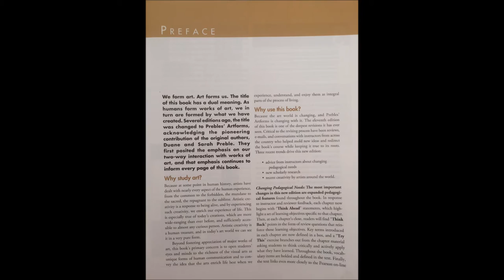Prebles' Artforms Eleventh Edition by Patrick Frank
happen to be taking art appreciation class with this textbook?

Contents(0:04)
Acknowledgements
Preface
MyArtsLab
Ch.1: The nature of art and creativity (page 1 @ 0:16)
Ch.2: The purposes and function of art (page 20 @ 0:35)

key terms from ch.1:
abstract art- art that depicts natrual objects in simplified, distorted, or exaggerated ways
content-the meaning or message communicated by a work of art, including it emotional, intellectual, symbolic, thematic, and narrative connotations
form-the total effect of the combined visual qualities within a work, including such components as materials, color, shape, line, and design
iconography-the symbolic meanings of subjects and signs used to convey ideas important to particular cultures or religions
medium(plural media)- a particular material along with its accompanying technique
nonrepresentational art- art without reference to anything outside itself
representational art-art that recognizably represents or depicts a particular subject

chapter 2 key terms:
aesthetics-in the art context, the philosophy of art focusing on questions regarding what art is and how it is evaluated, the concept of beauty, and the relationship between the idea of beauty and the concept of art
idealism-the representation of subjects in an ideal or perfect state or form